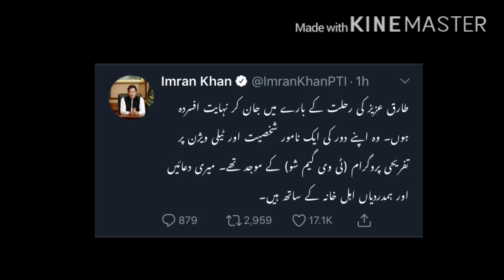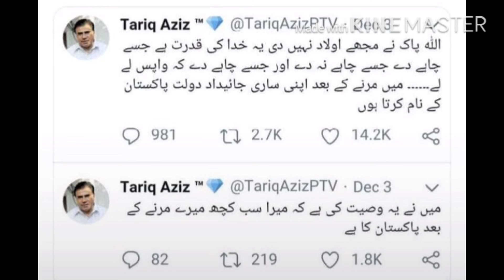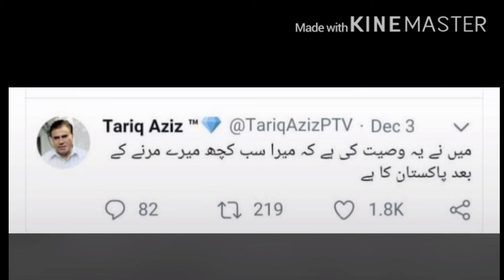Legend Tv Anchor Tariq Aziz Passes Away || Legend Host || Nelaam ghar host || Bazm e Tariq aziz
All about Legend Tariq aziz 😢
Tariq aziz passes away
Source:- web